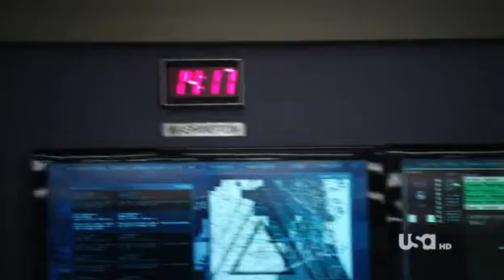First torch at fire water festival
Fire water festival Providence, RI May 28, 2011